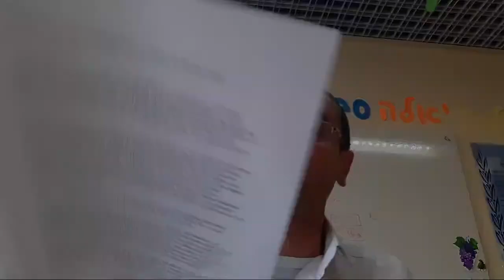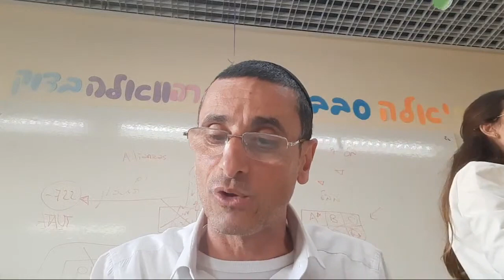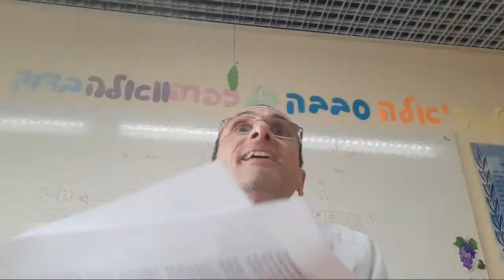El Dia de San Valentin ?? NO HAY MOTIVO DE FESTEJO LA MASACRE DE LOS JUDIOS DE ESTRASBURGO Rab Natan